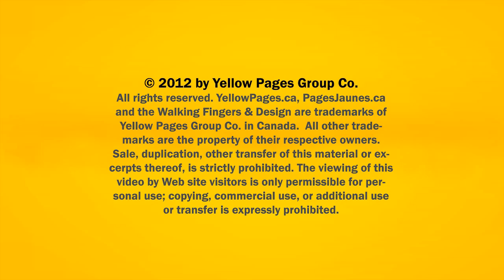Le Moussart Salon de Toilettage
Depuis maintenant 10 ans, le Salon de toilettage Le Moussart offre les services de tonte et toilettage, coupe stylisée, coupe de griffes ainsi que la vente d'accessoires et cosmétiques. Nos toiletteuses attentionnées sont diplômées de l'École ...